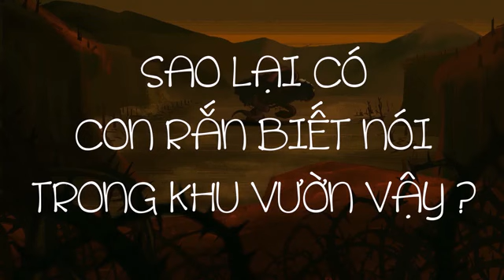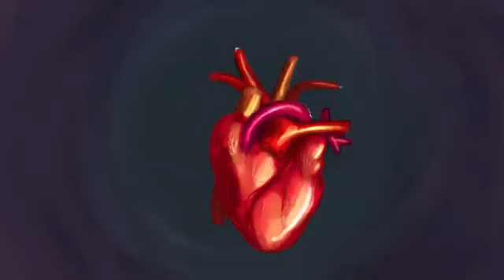Đấng Mê si a | The Messiah | Pastor Nguyen Phu Quyen#1098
Vào Website mua máy lọc nước, Dây Truyền Sản Xuất nước, các sản phẩm về máy loc nước, Nhân Voucher giảm giá 10%, từ kênh Pastor Nguyễn Phú Quyền. Ship hàng toàn Quốc. Cảm ơn Ông, Bà, Cô, Bác, Anh, chị, em đã xem video. Nếu thấy video hay vui lòng Like, đăng ký, và chia sẻ kênh để ùng hộ cho sự phát triển của kênh. Xin cảm ơn. Cầu xin Chúa ban phước trên quí ÔB, ACE.